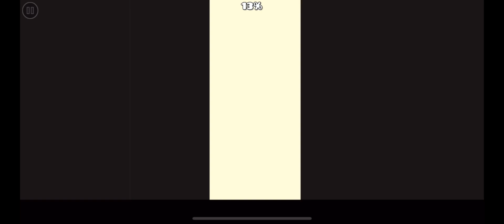Coffee dip by Sacobi | GEOMETRY DASH